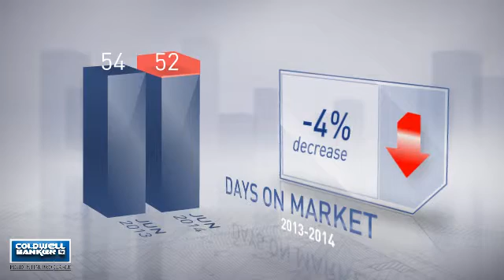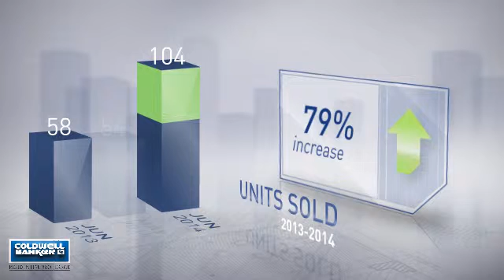Pasadena,MD, Real Estate Market Update from NRT Mid-Atlantic,June,2014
NRT Mid-Atlantic Video Update recapping market activity within Pasadena, MD, during the month of June, 2014